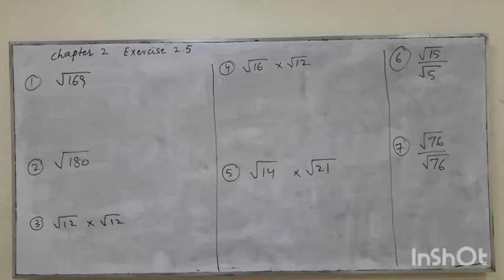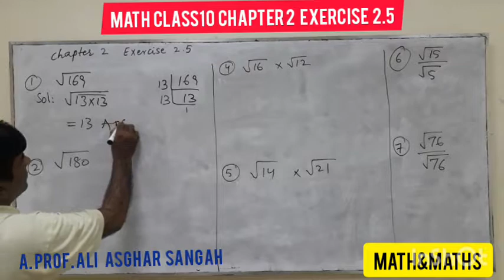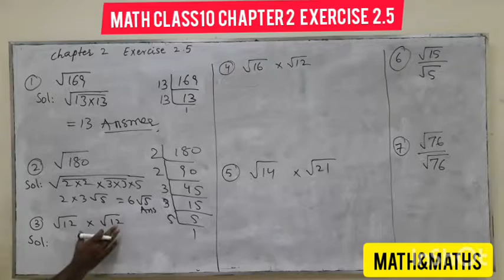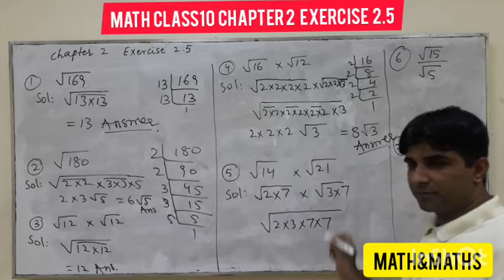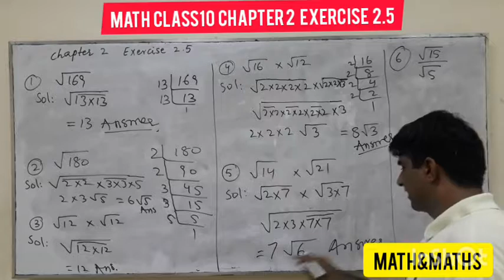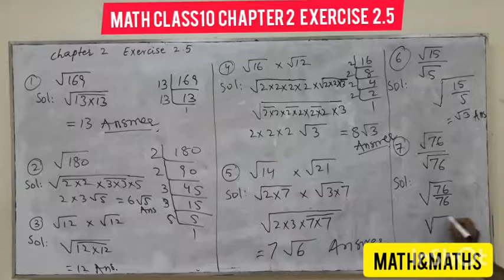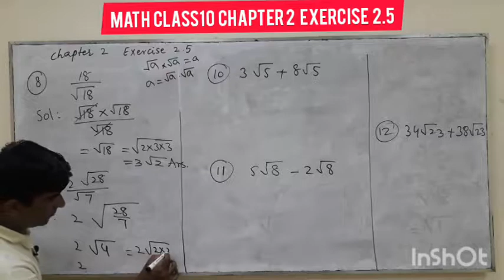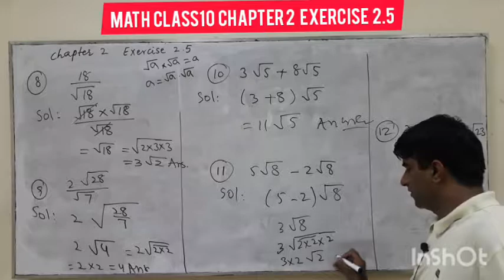2.5 (complete) Class 10 Maths STBB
Sindh Text Book Board class X Mathematics
Sindh Text Book Board class 10 Mathematics
Complete exercise 2.5 chapter two
Mathematics in Sindhi
Prof. Ali Asghar Sangah

Mathematics in Sindhi
e.g.
songs in Sindhi.
comedy in sindhi.
Funney Video in Sindhi.
dramas in sindhi.
News in Sidnhi.
KTN News in Sindhi.
Story in Sindhi.
videos in Sindhi